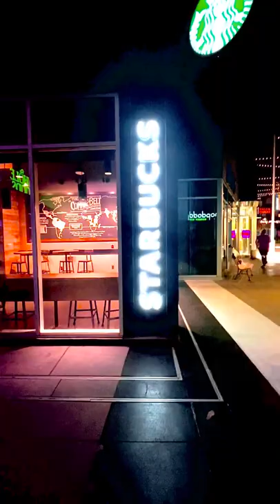Walking To Starbucks for a venti latte with four shots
Walking to Starbucks  in Playa Vista California for a Venti Latte with four shots, ⨴YaY⨵